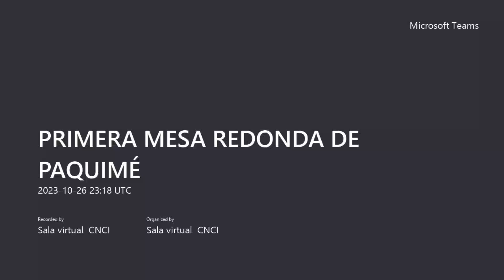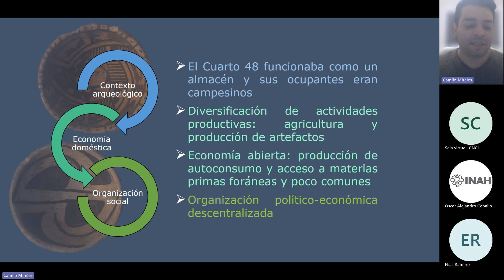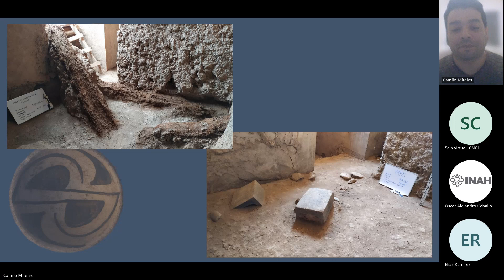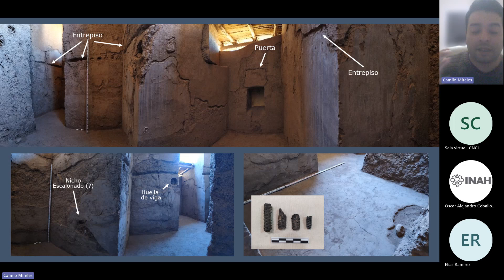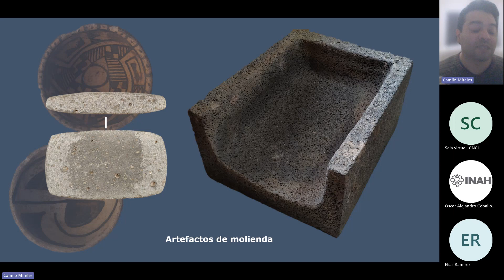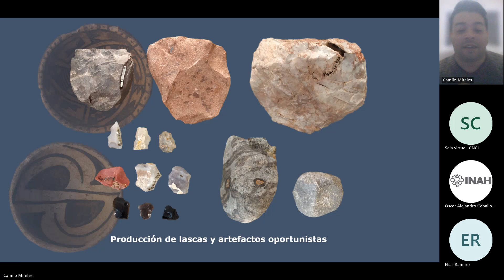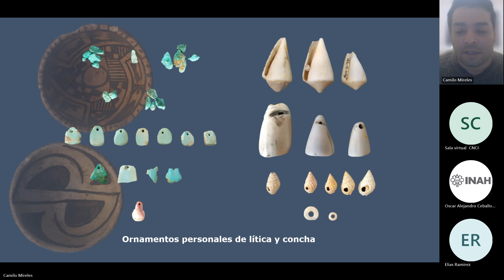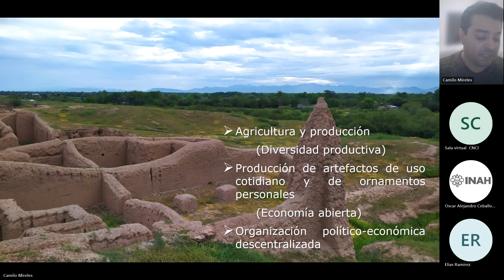MESA REDONDA MESA N° 2: PERIODO MEDIO DE PAQUIMÉ. Campesinos, trabajo doméstico y organización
Campesinos, trabajo doméstico y organización social en Paquimé.
Ma. Camilo Míreles - Estudiante de doctorado, Universidad MC Gill, Montreal, Canadá.